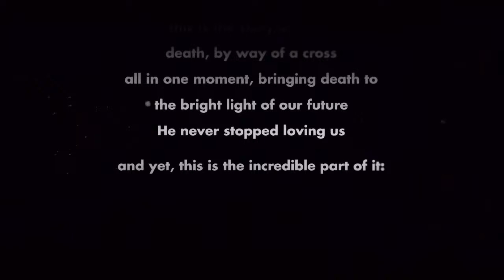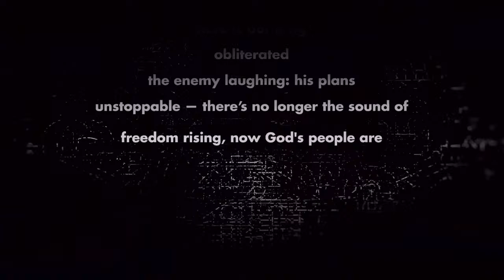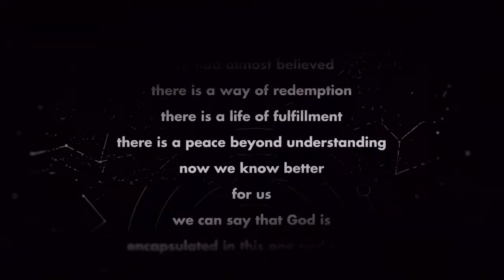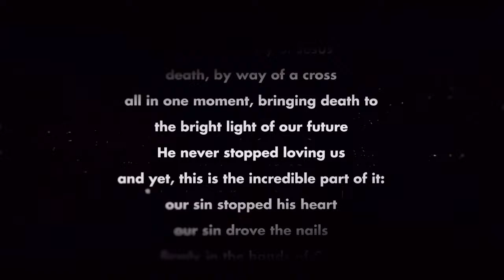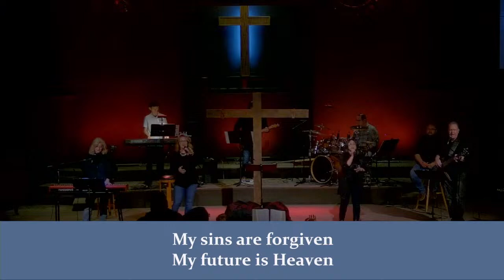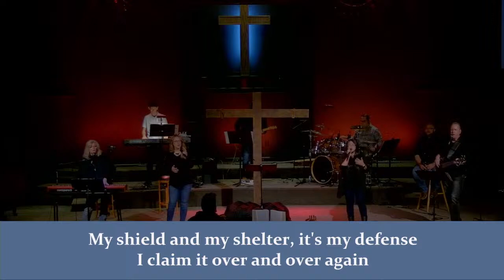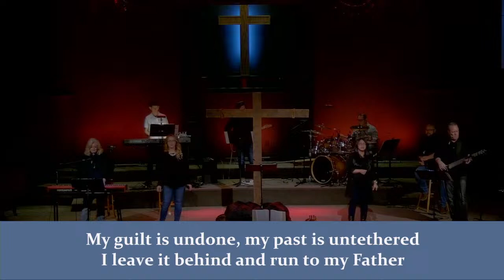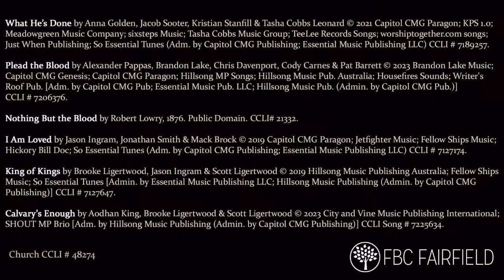Easter 2024: Celebration and Surrender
Pastor Jeff Hood
Romans 6:3-5
First Baptist Church, Fairfield, CA

Past, Present and Future – Music by Sounds Like Sander
 Written by Sander Kalmeijer; Produced by Sounds Like Sander
Resurrection – Music by Cody Martin
 Written by Cody Kurtz Martin; Produced by Cody Martin
Set Free – Music by Abel
 Written by Abel Soto; Produced by Abel
Everything in Motion – Music by Reveille
 Written by Brendan St. Gelais; Produced by Reveille
Standing Up Again – Music by Be Still the Earth
 Written by Marshall Usinger; Produced by Be Still the Earth